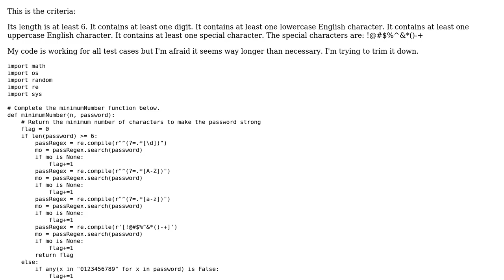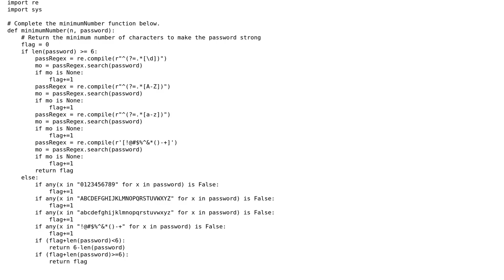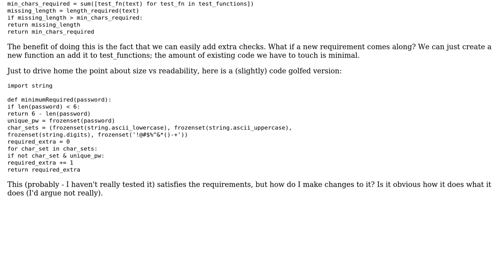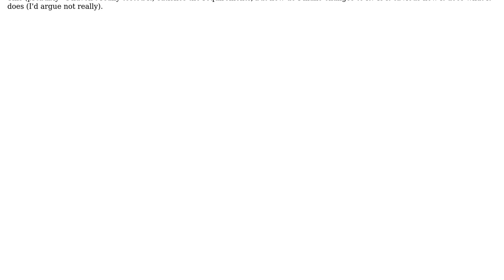Find the minimum number of characters to add to make password strong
With thanks & praise to God, and with thanks to the many people who have made this project possible! You are responsible for your own actions.